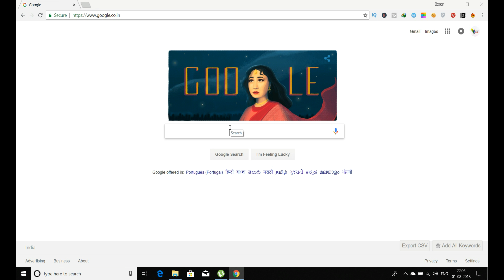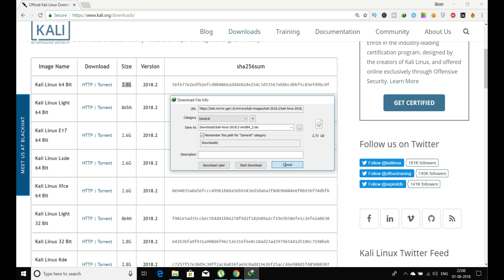How To Download Kali Linux-Download Kali Linux On Windows(10,7,8,8.1,xp)-Download Kali Linux 2018.2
Here the video about How To Download Kali Linux-Download Kali Linux On Windows(10,7,8,8.1,xp)-Download Kali Linux 2018.2.

Many people now a days are moving to install Kali Linux as an another boot option on their PC or laptops or on their android phones too but to get this valuable information to you I am doing this video Kali Linux is an open free software to download and install no cost is needed to pay for buying it's operating system.

Here in this video I explained How to download Kali Linux On windows 10,How to download Kali Linux On windows 7,How to download Kali Linux On windows 8,How to download Kali Linux On windows 8.1,How to download Kali Linux On windows xp,How to download Kali Linux On windows 7 Ultimate,How to download Kali Linux On windows 7 gold,How to download Kali Linux On windows 7 vista. And many more software's.

Kali Linux is an operating system which is used by the most of the hackers and program developers.This operating system allows to perform all the commands which we give and keeps our estimation higher than we required.

Kali Linux is somehow as a rooted phone I compared these because how rooted phone automatically allows at every application and makes many paid things for free. In the same way while coming to the laptops and computers we use the operating system called Kali Linux.

Copyright info ©
✔ Beware All the content and photos that are used in this video are belongs to the original.
✔ This video was given a special licence directly from the artist.
I Hope this video is really helpful to you all